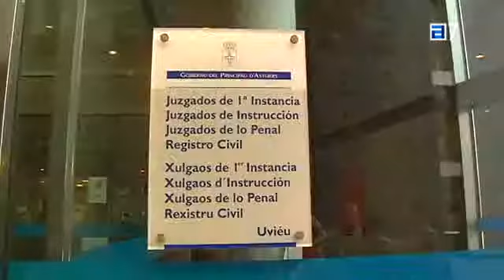Ana Rosa Migoya y Carlos Madera, imputados en el Caso Renedo 05-02-2013.